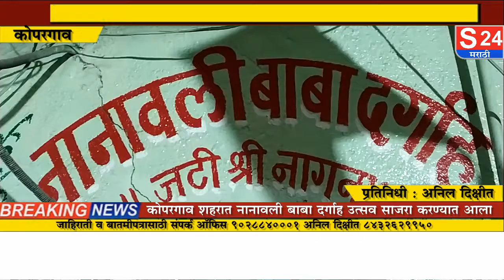कोपरगाव शहरात नानावली बाबा दर्गा उत्सवाची झाली सांगता;पाच पिढ्यांपासून चालत आलेली परंपरा आजही कायम..